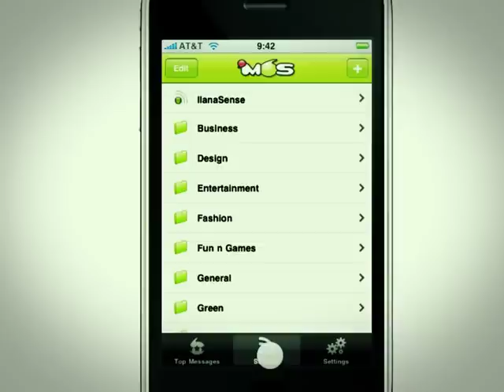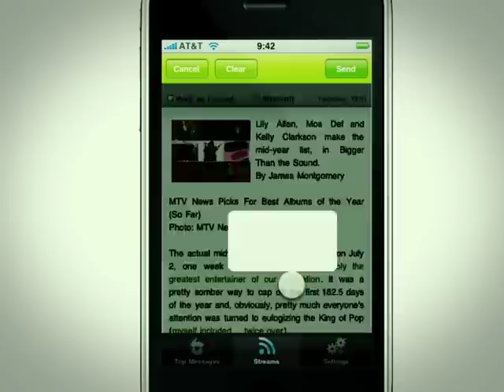iPhone app brings you the stuff you like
Your digital intuition knows you and brings the stuff you want.. You know, the good stuff.
or twitter: @my6sense @Osherlana